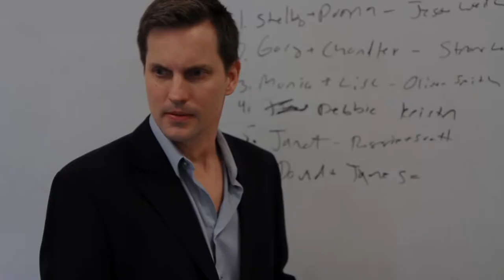Dollface (2014) - Trailer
Bande-annonce de Dollface (2014) de Tommy Faircloth